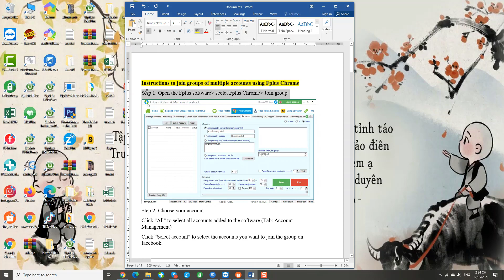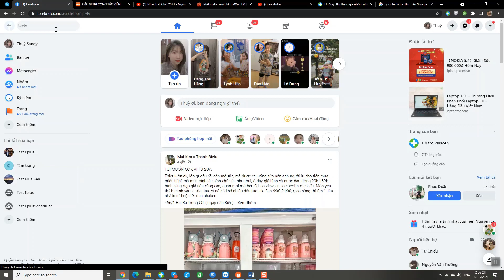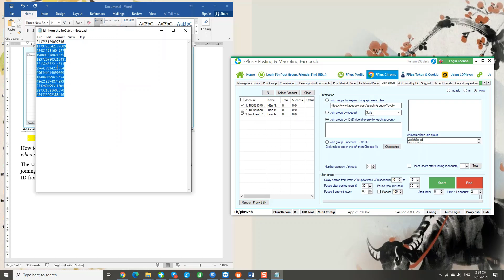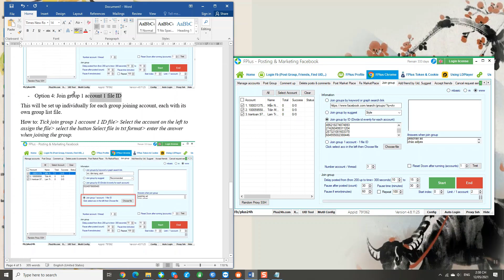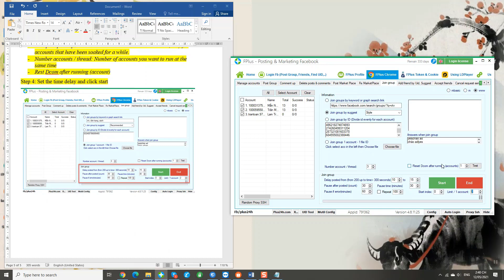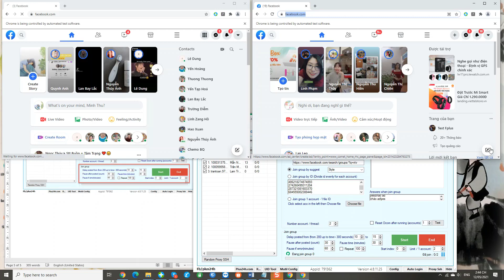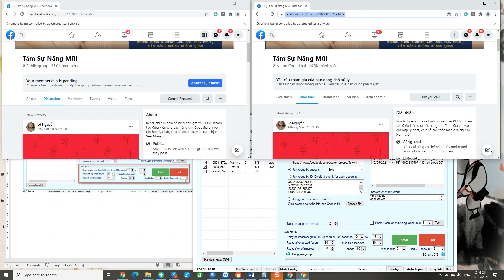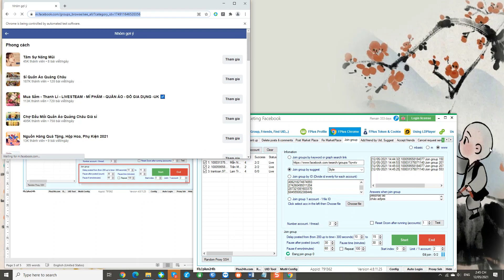Instructions to join groups of multiple accounts using Fplus Chrome